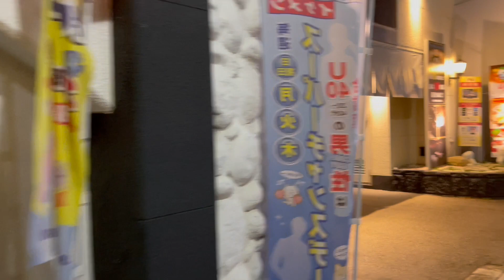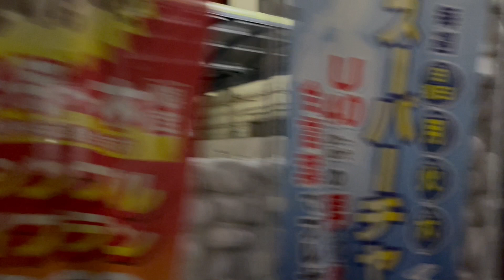夜の新神戸ラブホ街と三宮駅から道案内Shin-Kobe love hotel street at night and directions from Sannomiya station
夜の新神戸ラブホ街と三宮駅から道案内
Shin-Kobe love hotel street at night and directions from Sannomiya station